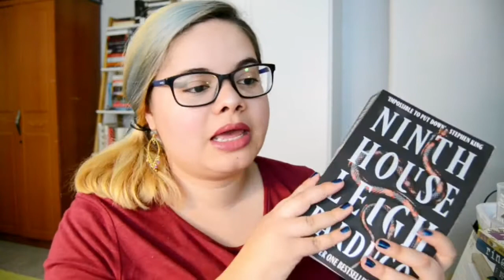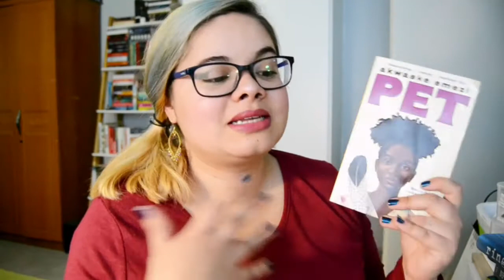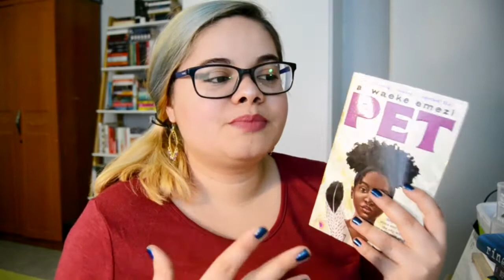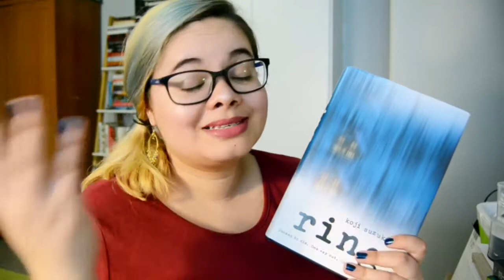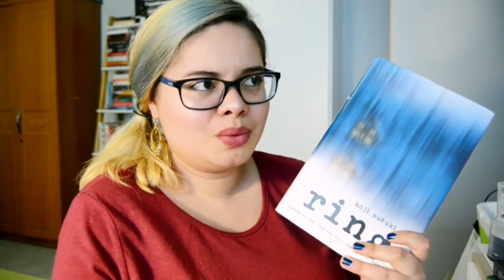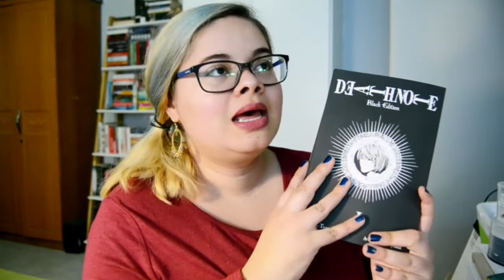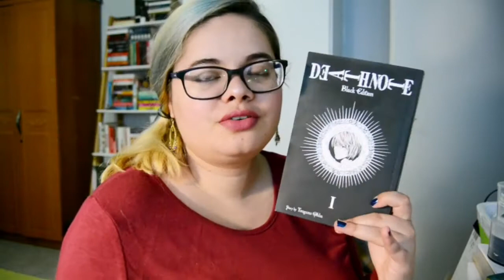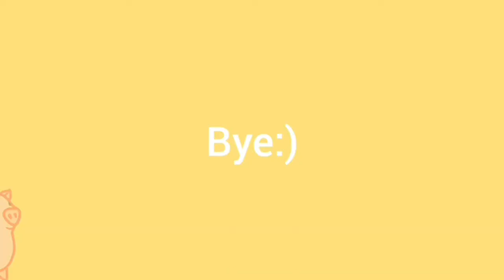here's a wrap up of books i read recently |Pet| Ring by Koji Suzuki| Deathnote |Namibian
Hi bois.
No 5 stars, but overall, a good time.